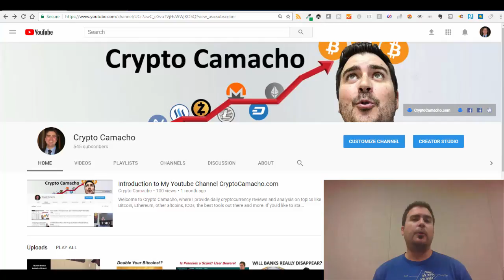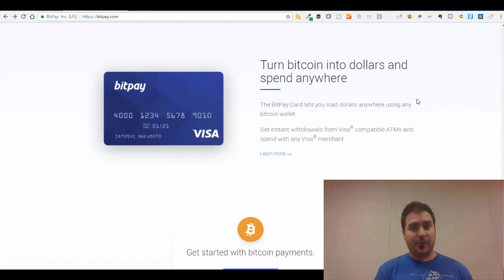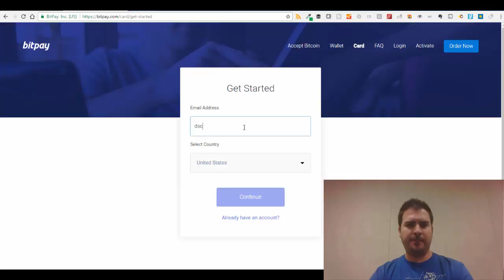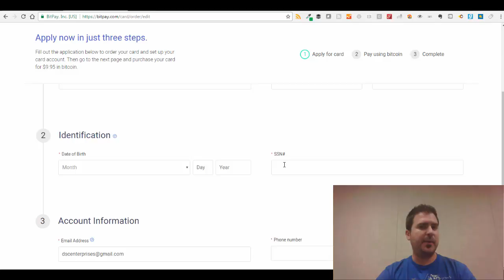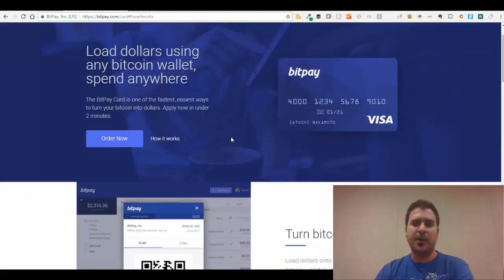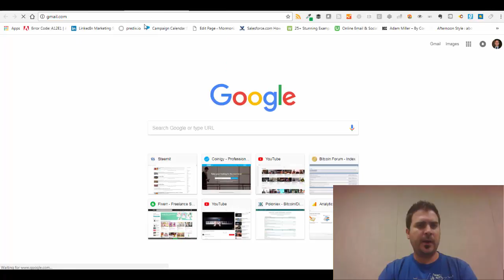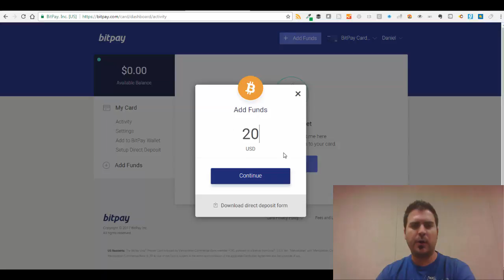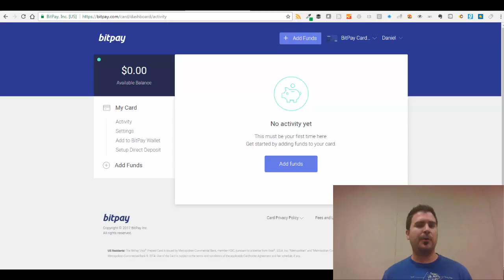How to Spend Your Bitcoin Anywhere - Getting Started With Bitpay (Part 1)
In this video I'll breakdown exactly how you can spend your bitcoin - literally anywhere.

What if you could walk into any store and give the cashier a debit card to buy anything with Bitcoin?

That is exactly what I'll review with you today.

Enjoy and questions are welcome!

-Crypto Camacho